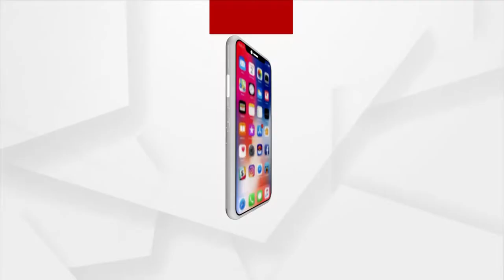Headlines 6 pm | 14 Feb 2022 | Argus News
+ରାଜବୀର ଟଙ୍କାରେ ଦଲାଲି
+ରାଜଧାନୀରୁ ଗିରଫ ହେଲେ ନକଲି ରସିକିଆ ଡାକ୍ତର
+ସାଇବର ପୋଲିସ କୁ ବଡ ସଫଳତା
+ତେଜିଲା ଯୁକ୍ତ ତିନି ଛାତ୍ର ଆନ୍ଦୋଳନ
+ ପ୍ରେମ ମାନେ’ନା ବାଧା ବିଘ୍ନ